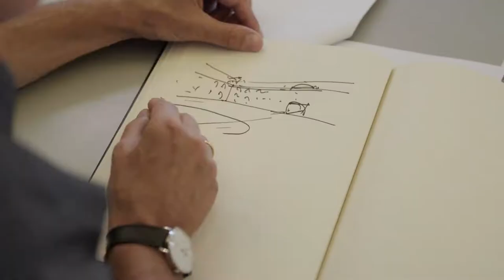New Study & Conference Center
In October 2017, our new study and conference center has been opened. It is located in the west wing of the courtyard (Ehrenhof) at Mannheim Palace and serves as an impressive calling card for the university and MBS, both architecturally and functionally. The new construction has been built in the disused boiler room and coal cellar of Mannheim Palace. But MBS participants are not learning and working in a subterranean environment isolated from campus life. On the contrary: the study and conference center with its two semicircular lecture halls, an additional flexible-use conference area, ten breakout rooms and a large foyer, faces the palace garden at the back of the west wing from behind a large glass façade. The building has been planned by the renowned Frankfurt architectural firm schneider+schumacher.